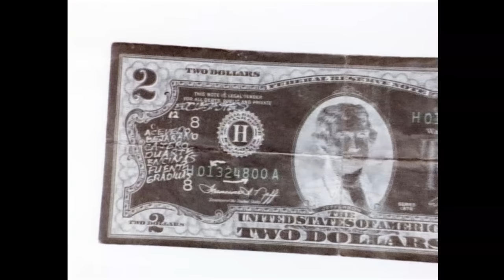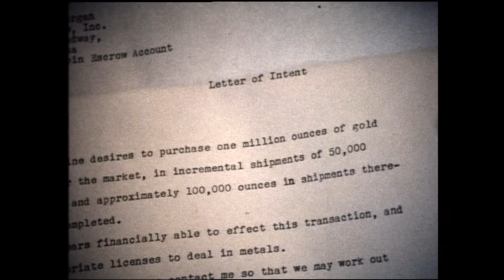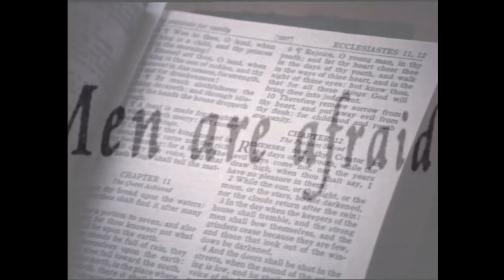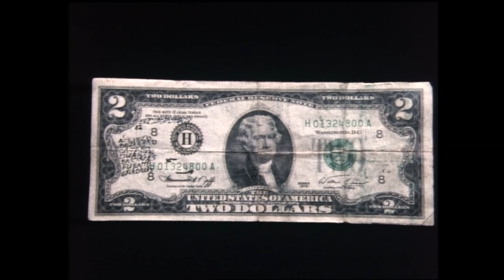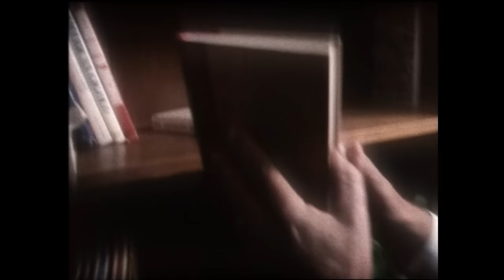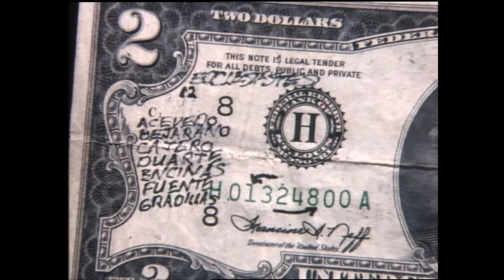Unsolved Mysteries with Dennis Farina - Season 6 Episode 16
This episode includes: Money Clip Murder, Arson King, Mummy's Curse, Update: Honky Tonk Woman, Wiseguy Wannabe and Peggy's Brother.